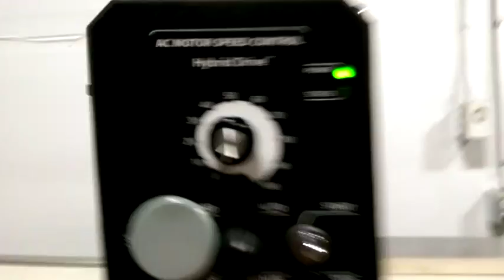11.5' packing conveyor variable speed test